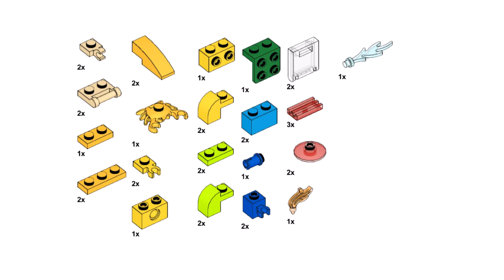ROBOTS Lego classic 11013 ideas How to build easy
How to build Lego classic Robot? Following this instruction, you can make a Robots using only the parts of the Lego classic 11013.